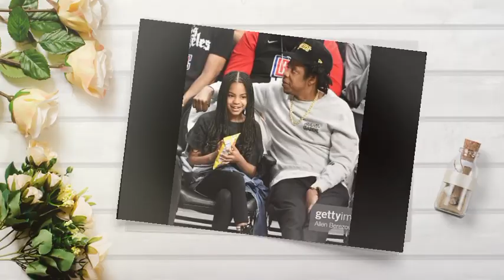Blue Ivy Breaks Down in Tears as Jay-Z Refuses to Accept Her Engagement with Unknown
The incident unfolded during a family gathering, where Blue Ivy bravely announced her engagement plans to her parents.   According to eyewitnesses, the room fell silent as the young princess expressed her desire to marry someone whose identity remains a mystery to the public